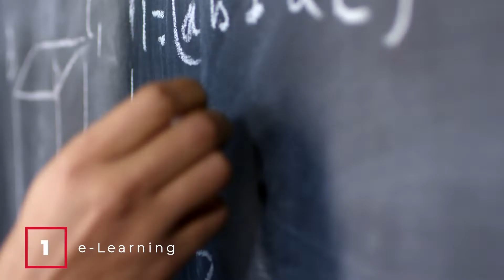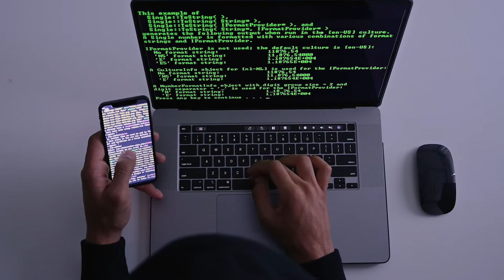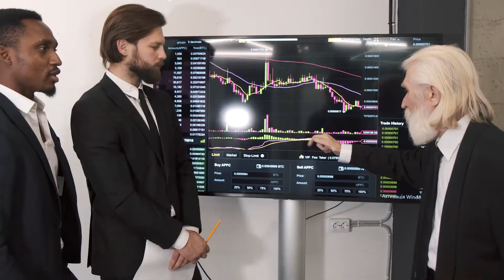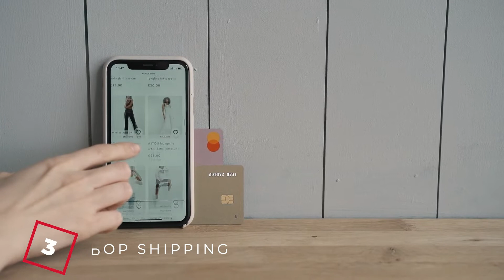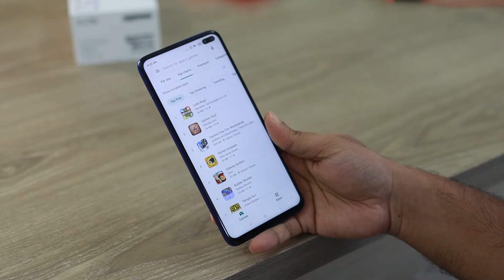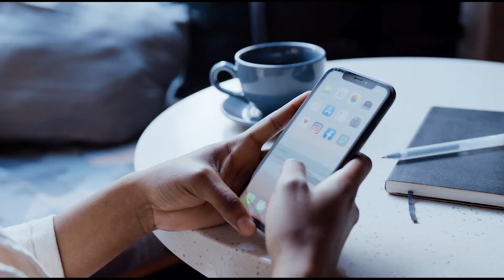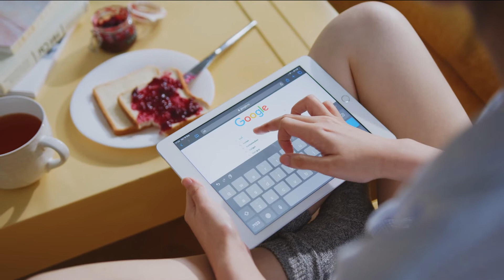10 Profitable Business Ideas You Should Consider After COVID 19 Lockdown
Welcome to Expaat TV. In this video, we will be showing you our top 10 highly profitable business ideas that you should consider after the COVID-19 lockdown.

Here are our 10 business ideas for you to consider

Sitting at Number one is eLearning

[pause]

The pandemic changed almost everything! One of them is the way we learn
The need for online education during and after the pandemic has created a huge  opportunity for you to launch a new eLearning platform.
eLearning today is one of the world's fastest-growing industries and our best  business idea in this series.
What is eLearning? Simply put, eLearning is a learning method where the teacher and student meet in an online classroom.
An eLearning company develops this type on online educational platforms. The best part is that you can start an eLearning business with very little money.
Aside from hosting a website, there is no other heavy expense. This makes this business idea more pocket friendly than a few other ideas.
With the huge demand for online teachers and courses, the profit greatly outweighs the risk. And if you niche your elearning platform, you may increase your chances of success even more.
For example, you could start an eLearning platform strictly for cooking or fashion designing. And from here, you can scale your new business.
[pause]
Number two -  Consulting

[pause]

Start a consulting firm.
If you are knowledgeable and passionate about business, marketing, social media, human resources, finance, leadership, and communication then you might want to consider starting a consulting business.
It is one of the most profitable and fulfilling businesses you can consider starting post-COVID-19.
You can begin as an independent consultant in logistics, human resources, small business counseling, internet strategies, accounting, legal, and many other fields.
You can also work as an organizational consultant for small and medium-sized businesses.
Curious about how to start your consulting company? Watch out for our next videos because we’ll be sharing a step-by-step guide on this.
[pause]
Number three on the list is Dropshipping

[pause]

Dropshipping is a method that allows businesses to open an online store and sell products to customers without ever having to stock the things themselves.
It removes the challenge of maintaining an inventory and is one of the low-investment lockdown business ideas.
It is an e-commerce business model in which no physical products are managed.
All you need to do is create an online store and collaborate with suppliers ready to store, package, and ship orders to your customers.
There is no investment in holding an inventory.
[pause]
Another profitable business idea to consider post-COVID-19 lockdown is Digital Marketing

[pause]

The COVID-19 lockdown significantly increased the use of social media, creating job prospects in the Digital Marketing industry.
With many companies shifting their operations online, digital marketing and advertising firms have got a lot of business and will continue to do so post-COVID-19 lockdown.
Most small and medium businesses lack the capacity to do digital marketing themselves.
This has put digital marketing agencies on high demand as it stands.
It is a low-investment business.
You only need an Internet connection, a few software subscriptions, and a website.
You can do it through blogs, tweets, photos, or even podcasts; content is an important aspect of digital marketing.
Everything else, like office space, personnel, and so on, can be added later as the firm grows.
[pause]
At number five is the Art and Craft business

[pause]

If you want to be able to express yourself creatively while earning money then you should consider starting a craft business.